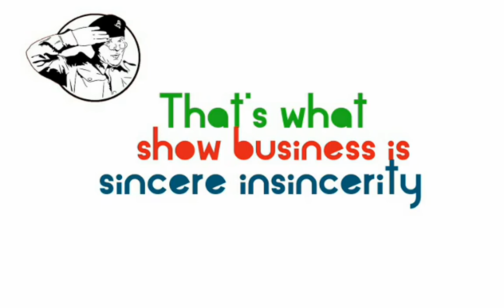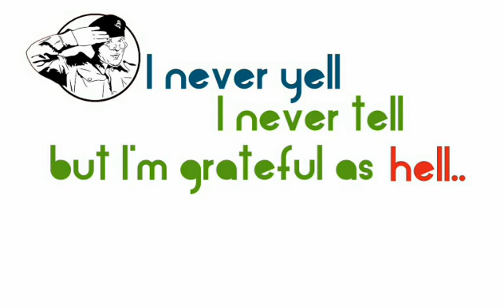BENNY HILL.😁. Comedy Genius!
Benny Hill, the British comedian, is best known for his long running comedy series that would play in 109 countries.
Benny Hill, British comedian, began his comedic career traveling around Britain performing in a variety of places. He made the correct decision to go for TV and began appearing on various programs. By 1955 he had his own program, The Benny Hill Show, which would be shown in over 109 countries since.
Comedian. Born Alfred Hawthorne Hill on January 21, 1924 in Southampton, Hampshire, UK, funny man Benny Hill is best known for his long-running television show, The Benny Hill Show.
An enthusiastic performer in school shows, Hill was a milkman, drummer, and driver before finding employment as an assistant stage manager. During World War 2 he appeared in Stars in Battledress, and later followed the traditional comic's route of working-men's clubs, revues, and end-of-the-pier shows. An early convert to the potential of television, he appeared in Hi There (1949), and was named TV personality of the year in 1954. He gained national popularity with the saucy The Benny Hill Show (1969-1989), and spent over two decades writing and performing in top-rated television specials that were seen around the world.